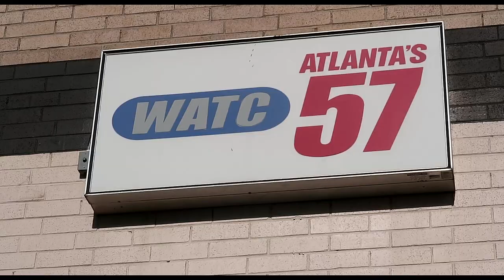Pressing into a Season of Launching | SURGE VLOG 22 with Jennifer LeClaire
Join Jennifer LeClaire as she journeys through Atlanta for the launch of Awakening House of Prayer Atlanta.